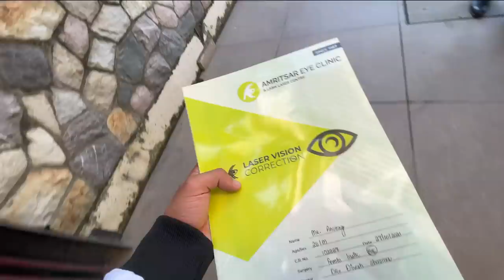Finally Hamara New Family Member Aahi Gaya 😍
Peace xdxdxdxdxd.